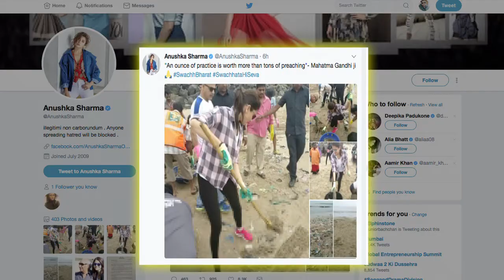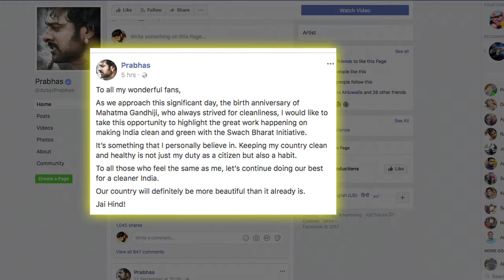Anushka -Prabhas extends Support to Modi's Clean India campaign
Earlier this month, Bollywood actress Anushka Sharma and South superstar Prabhas were invited by Modi to be a part of his government's 'Swachhata Hi Seva' initiative. Apart from them, Modi had also invited Malayalam superstar Mohanlal to be part of the movement.